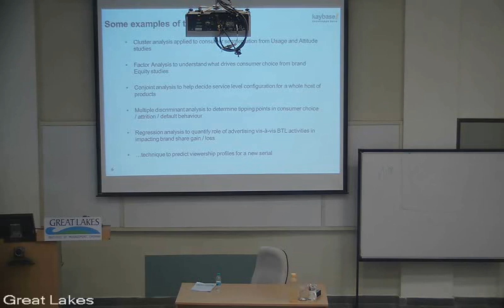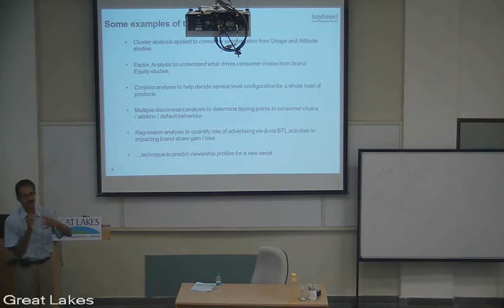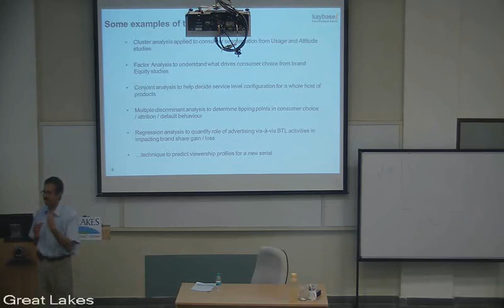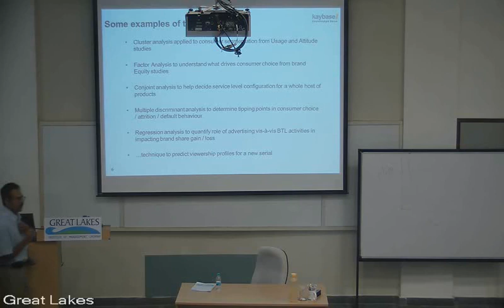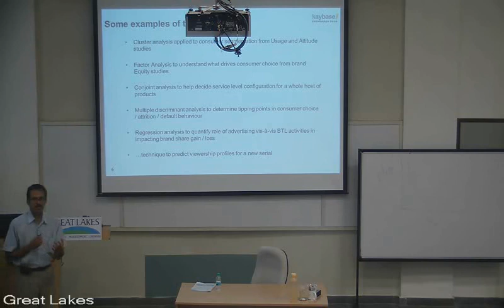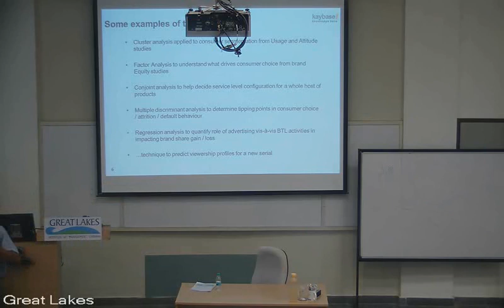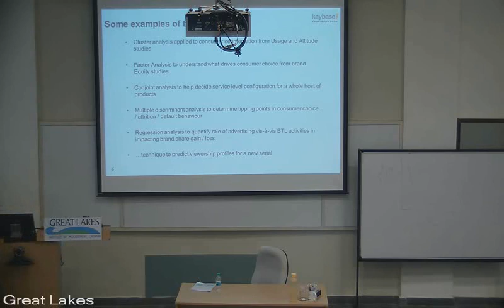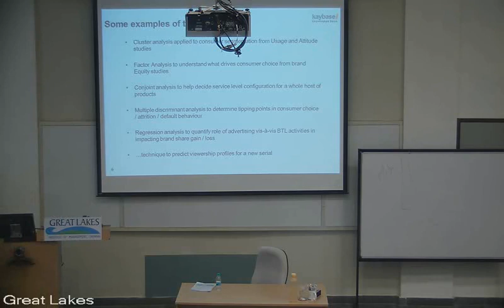5 Analytics Techniques You Must Learn Today | Cluster Analysis | Regression Analysis -Great Learning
Analytics | Know the 5 techniques in analytics which are dominating in the analytics industry and analytics job market. Learn the fundamentals and uses of analytics techniques.

The video explains the fundamentals of cluster analysis, regression analysis, conjoint analysis, factor analysis and multiple discriminant analysis.